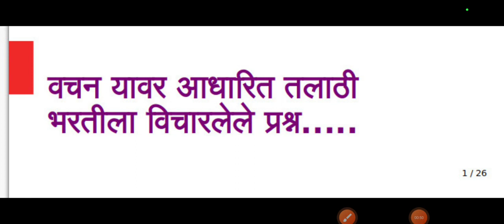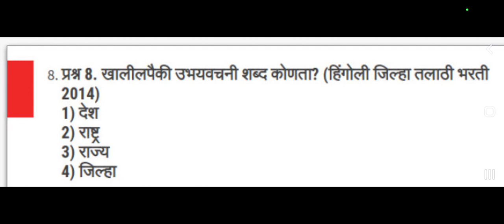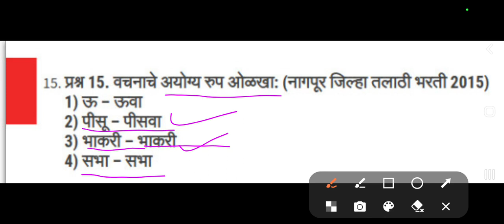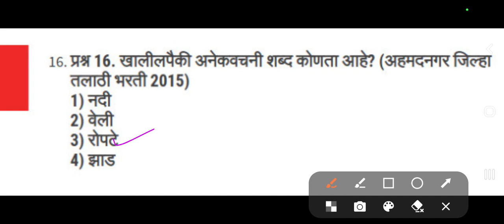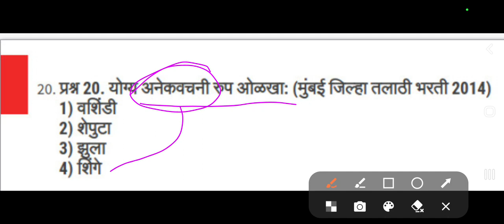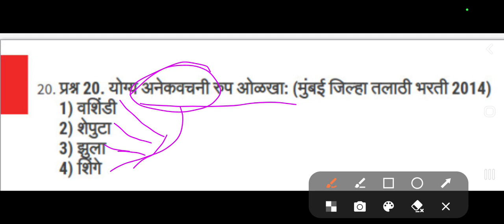तलाठी आलेले मराठी व्याकरणातील एकवचन आणि अनेकवचन प्रश्न उत्तरे-👉 All Shift चे आलेले Talathi Bharti